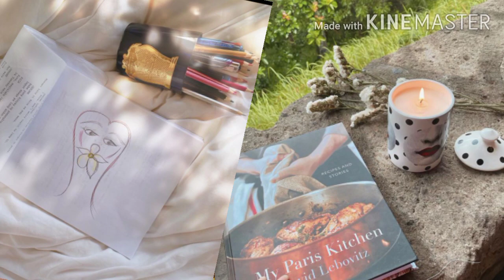KC Concepcion + Piolo Pascual, Ang MOVIE na gagawin, ACTION/THRILLER kaya.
Abangan po natin hello.